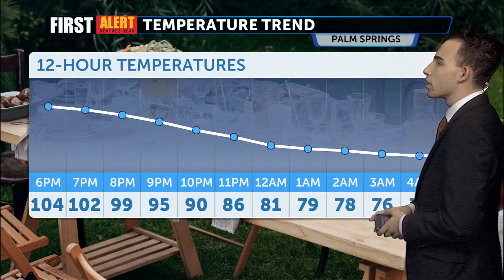First Alert Weather with Spencer Blum - Friday 5PM, July 7, 2023